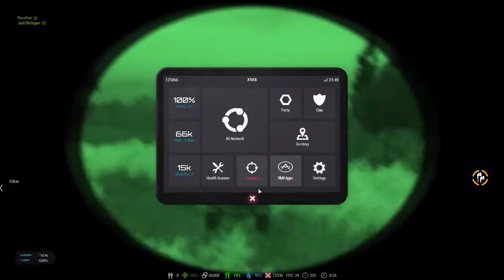Arma 3 - Geordie Gamers - Exile Badlands - AI Missions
Arma 3 - Geordie Gamers - Exile Badlands - AI Missions with Kev and Hudson -- Watch live